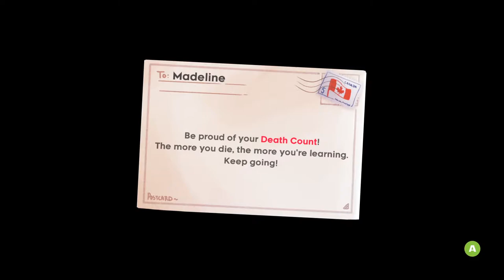Celeste: Spooky Hotel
Today we ventured into a spooky ghost hotel... then helped clean it!